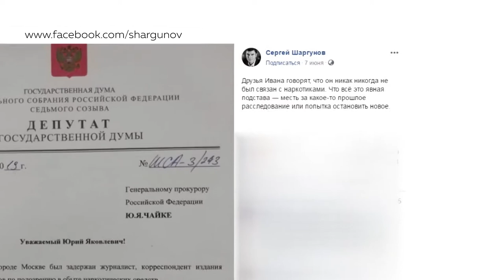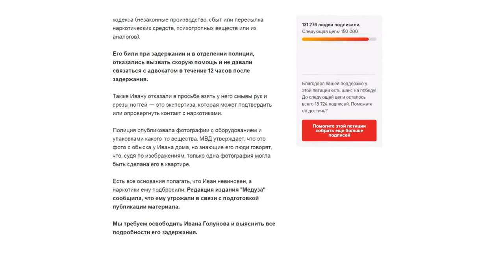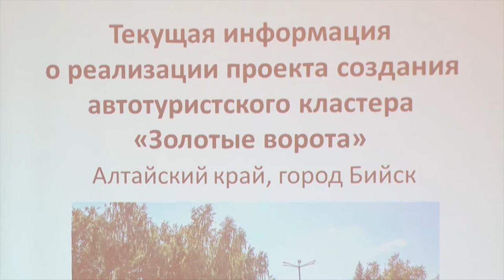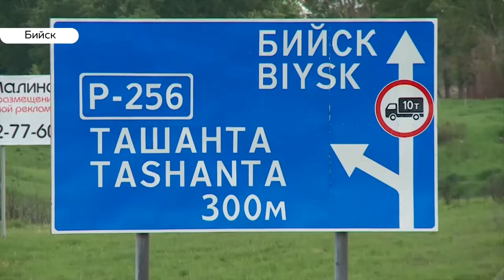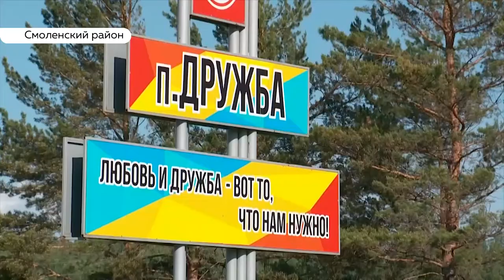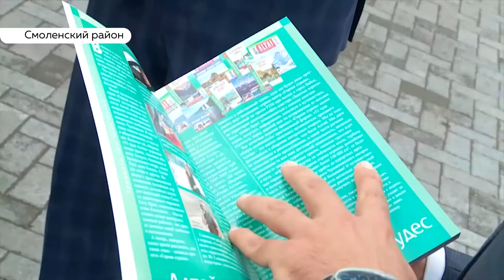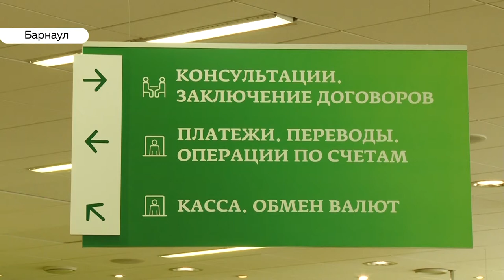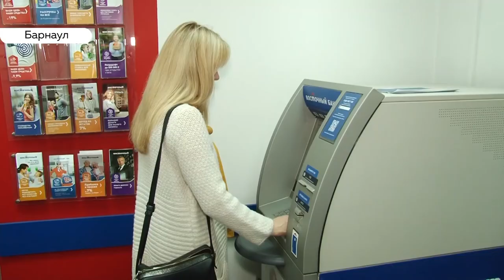«День с Толком». 10.06.2019. Выпуск 19:30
- По-крупному. Бывшего заместителя главы Барнаула обвиняют в получении взятки
- За два дня - 15 туристических и спортивных объектов. Депутаты Госдумы провели на Алтае выездное совещание
- Когда в Барнауле откроют купальный сезон?